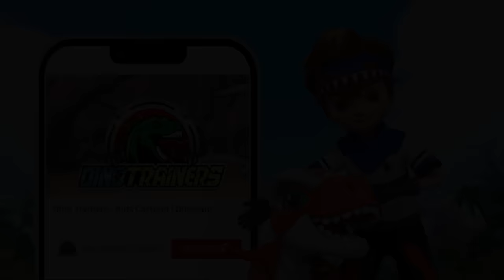[DinoTrainers] 🎃 👻Spirit Halloween 2023 | 🍬Trick or Treat | Best Halloween Costume🎃 | Kids Cartoon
🎃 Dino Trainers Halloween Special Compilation! Help Dino Trainers choose their Halloween Costume 🎃